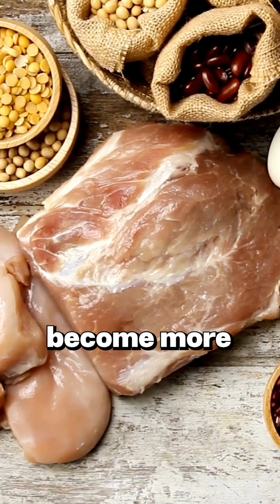The 2-Hour Window: Timing Protein for Maximum Muscle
Exercise directs nutrients precisely where you need them. Prof Keith Baar explains why lifting weights before your main meal builds an extra kilogram of muscle over 8 weeks, how alcohol blocks muscle growth, and why mince builds more muscle than steak.
Full interview with Prof Baar on our channel!